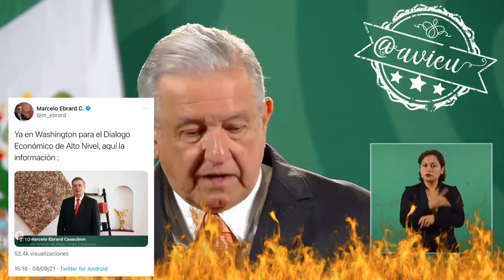Los migrantes deben permanecer en el Sur Sureste para protegerlos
Los migrantes deben permanecer en el Sur Sureste para protegerlos porque en otros estados hay grupos de la delincuencia organizada 🦆